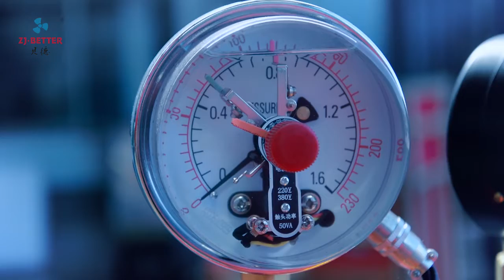EDJ-ISW Fire Pump Package